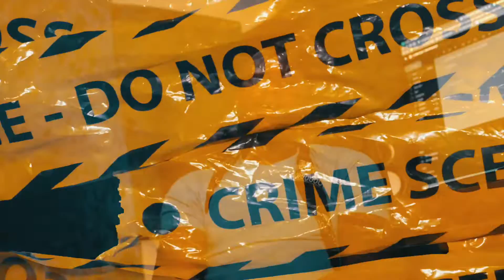Outwest Dico - I Don't Know (Official Music Video) 2020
42nd video so please let us know whats up in the comments below 💯

Instagram: @foevabeatz & @lazyshotta420 @FoevaLazyFilm